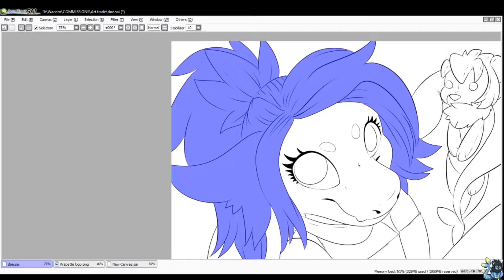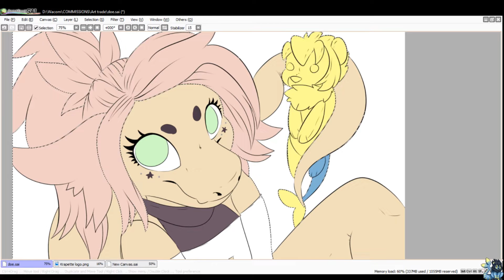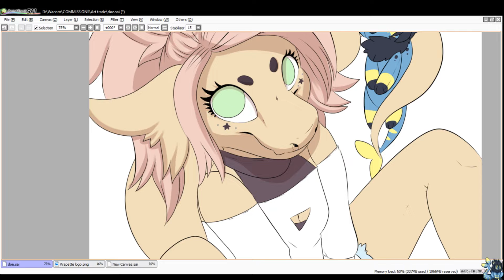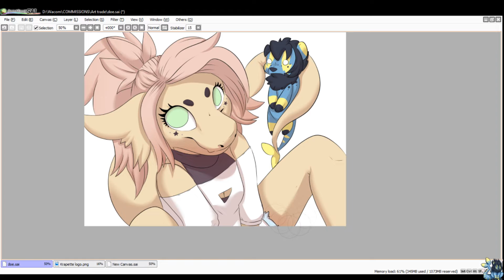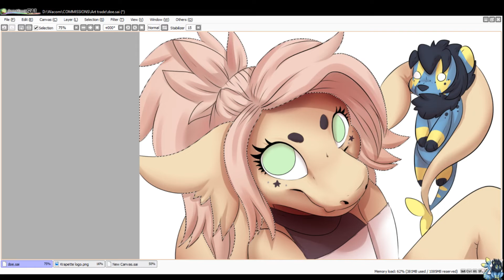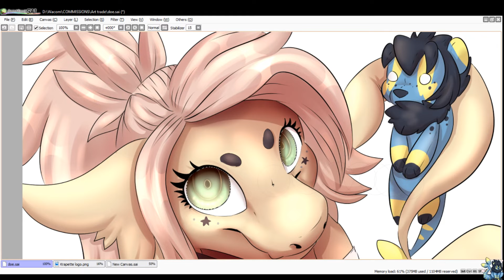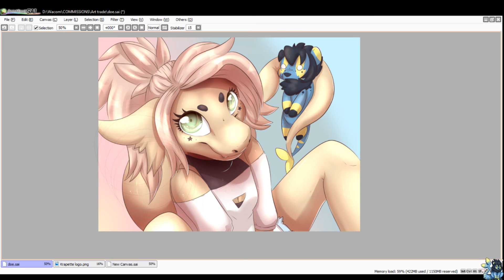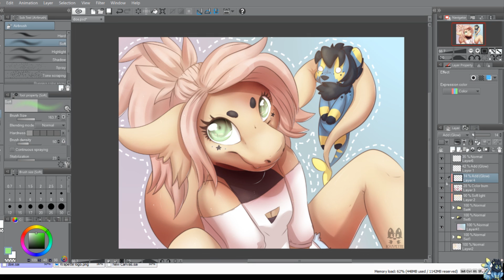Doe and Knockout plushie [SPEEDPAINT]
software: SAI
recorder: OBS
editor: Sony Vegas